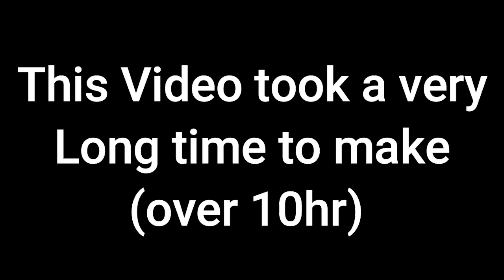[YTP] Who's Candace??? | Ferbeas and Phin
Huge thanks for all the recent support in getting well over 200 subscribers.